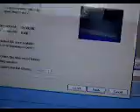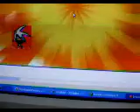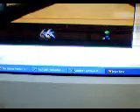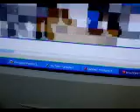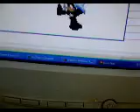brawl fans neox's moveset re do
camera was terrible the last upload so I re did the video. hope it's better.

basically this is neox's moveset.